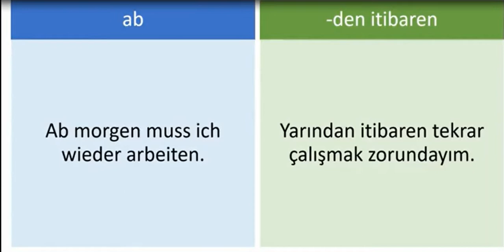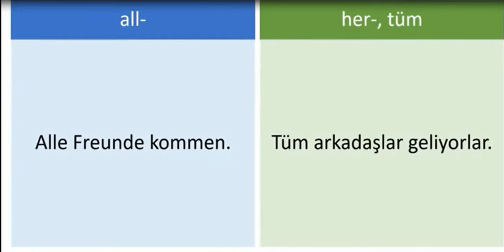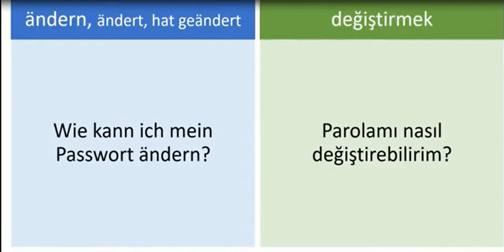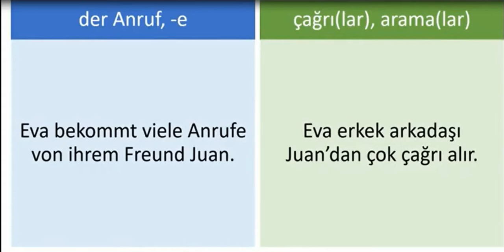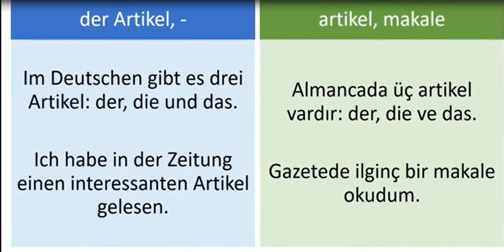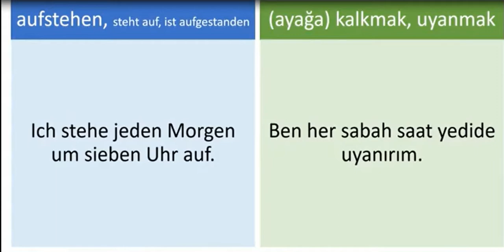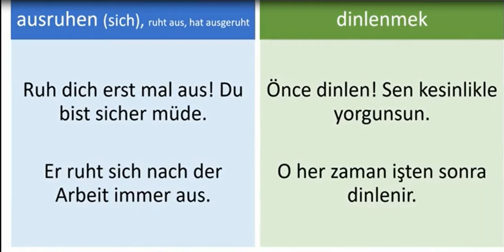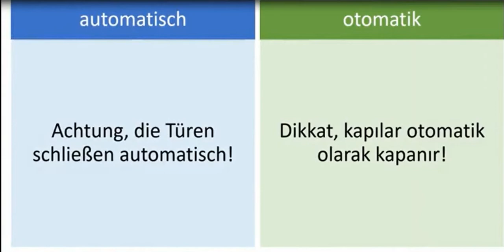Almanca Türkçe Kelime Listesi ve Pratik Cümleler 1